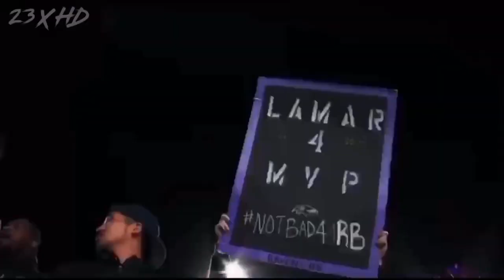Lamar Jackson Mix | “Be Something” Polo G and Lil Baby(The Goat) ᴴᴰ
Lamar Demeatrice Jackson Jr. (born January 7, 1997) is an American football quarterback for the Baltimore Ravens of the National Football League (NFL). In 2019, he was the NFL Most Valuable Player, the second player to receive a unanimous selection for the award, and is the fourth African-American quarterback to be named MVP.[1] While in college, he won the Heisman Trophy, Maxwell Award, Walter Camp Award, and was unanimously selected as an All-American during his sophomore in 2016.